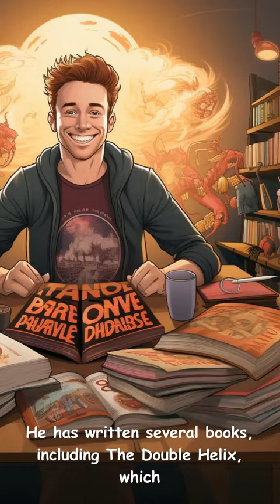James Watson: A Short Animated Biographical Video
This biographical video explores the life and achievements of Nobel Prize-winning scientist James Watson, who co-discovered the structure of DNA.